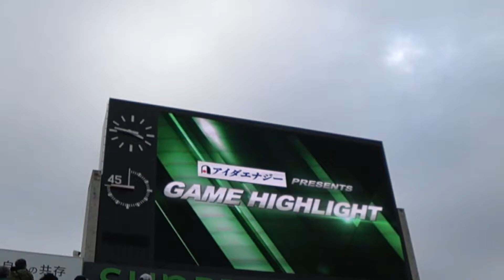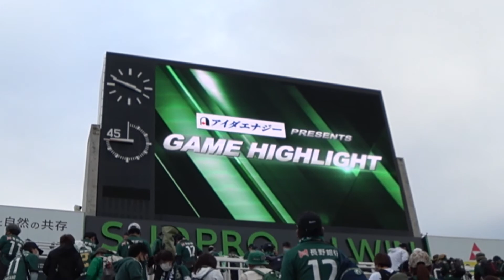2021 J2 31節 松本山雅FCvsｷﾞﾗｳﾞｧﾝﾂ北九州⑮ｹﾞｰﾑﾊｲﾗｲﾄ